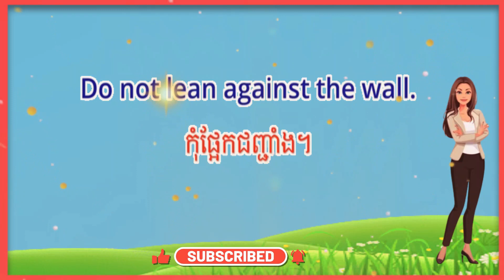80 English Phrase Sentences for Daily Use ប្រយោគអង់គ្លេសខ្មែរតែងតែប្រើជាប្រចាំថ្ងៃ highlight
80 English Phrase Sentences for Daily Use ប្រយោគអង់គ្លេសខ្មែរតែងតែប្រើជាប្រចាំថ្ងៃ highlight